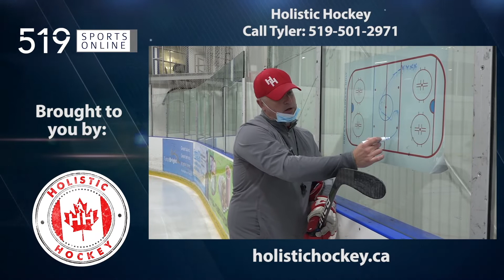OJHL - Waterloo's Andy Reist is joining the Cobourg Cougars this season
Reist is making the move to Junior A hockey signing with Cobourg in the OJHL. He is a graduate of the Waterloo Minor Hockey Association.